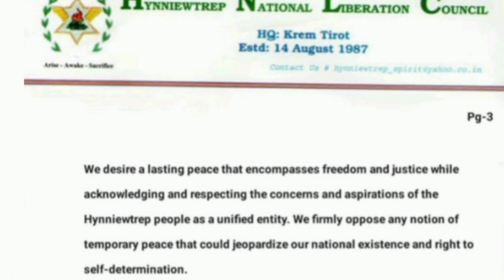sngap...jubab ka HNLC ia ka jingkwah ka sorkar ban wan da u chairman bad GS ha ka jingiakren iasuk??